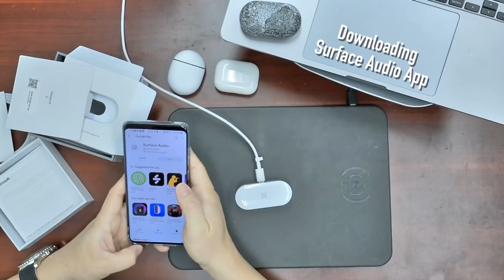Microsoft Surface Earbuds Unboxing ASMR Music Video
Unboxing of the New Microsoft Surface Earbuds. Quick review at the end of the video.

AirPods Pro is still my bluetooth of the choice. Call quality, Comfort, Portability. Nothing comes close to AirPods Pro yet.

Microsoft Surface Earbuds
Microsoft Surface Headphones 2
Apple AirPods Pro
Galaxy Buds+

Equipments I use for my videos.
GoPro Hero 8
Insta360 One R
iPad Pro 11
iPad Pro 12.9
Apple Magic Keyboard for iPad Pro 11
Apple Magic Keyboard for iPad Pro 12.9
Apple Pencil 2
AirPods Pro